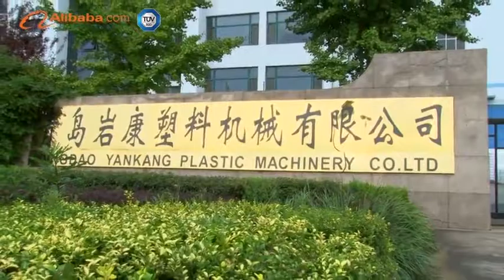blow molding machine water tank making machine yankang